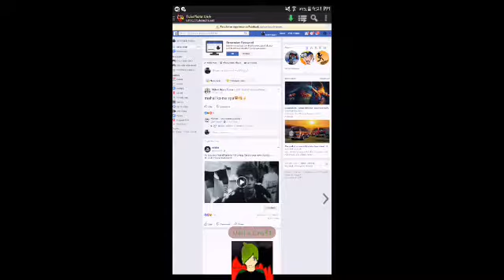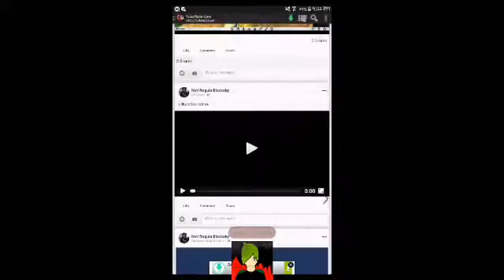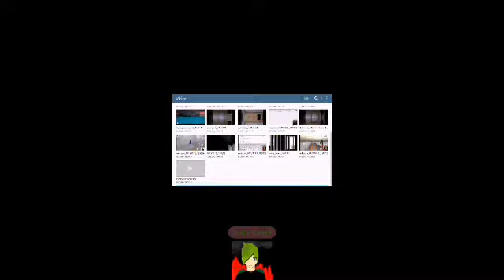How to Save Your Video On FaceBook Using TubeMate